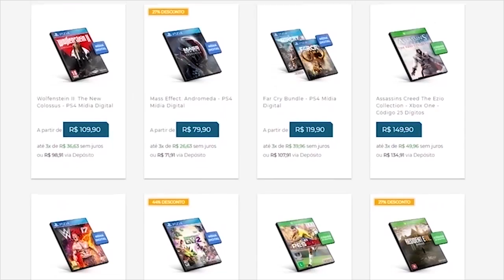Jogos Excelentes, Mas Que Venderam Muito Mal E Poucos Jogaram!